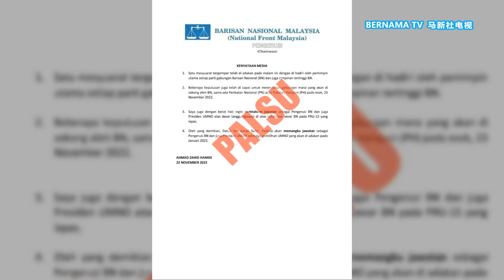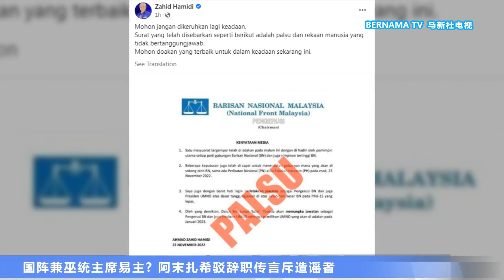20221123 国阵兼巫统主席易主? 阿末扎希驳辞职传言斥造谣者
国民阵线是否改变立场选边站筹组联合政府，似乎还有变数。就在国阵主席阿末扎希忙着主持一连串内部会议之际，巫统党内的逼宫声浪也没有停止，社交平台甚至流传他辞职下台的文告。随着雪球越滚越大，当事人马上跳出来澄清是假消息，抨击有心人蓄意造乱陷害。